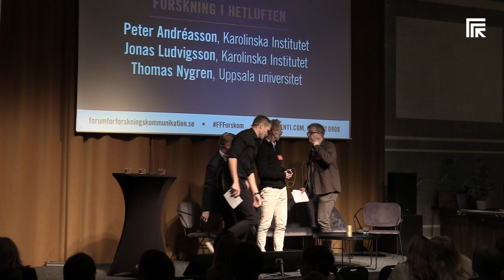FFF 2022 – Forskning i hetluften – paneldiskussion om när forskning uppmärksammas i offentligheten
Vad händer när forskning uppmärksammas i offentligheten? Hur arbetar man praktiskt med att tillgängliggöra och lyfta forskning och hur ska man agera kring källkritik och desinformation?

Medverkande i paneldiskussionen:
Peter Andréasson, tf kommunikationsdirektör, Karolinska Institutet
Jonas Ludvigsson, forskare, Karolinska Institutet
Thomas Nygren, professor, Uppsala universitet
Anders Sahlman, moderator